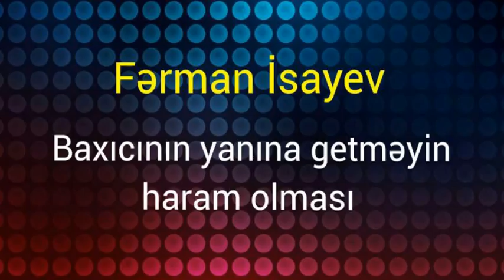Fərman İsayev: "Baxıcının yanına getməyin haram olması"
"Baxıcının yanına getməyin haram olması"- Fərman İsayev